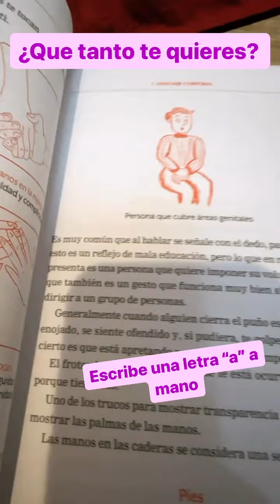¿Cómo anda tu autoestima? Escribe una A | Maryfer Centeno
¿Cómo anda tu autoestima? Escribe una A.
Analízate está en todas las librerías y plataformas digitales y si quieres tu grafología mándame un WhatsApp o mensaje directo.
O nos vemos en Grafocafé Campeche 228 Condesa y Cerro de Juvencia 130 Colonia Campestre Churubusco.